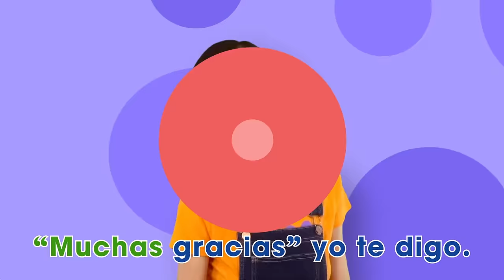"Buen Amigo" - Canción Infantil - ¡Cómo mostrar respeto y cariño a los demás!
Soy un buen amigo

Yo escucho
a mis amigos.
Yo comparto.

Yo escucho
a mis amigos.
Yo comparto.

Cuando yo platico contigo
yo sé que debo escuchar.
Eso hacen los amigos,
los amigos de verdad.

Yo sé compartir contigo
cuando vamos a jugar.

Soy amable
con mis amigos.
Soy paciente.

Soy amable
con mis amigos.
Soy paciente.

“Muchas gracias” yo te digo.
También digo “por favor”.
Si uso palabras amables
todo es mucho mejor.

Cuando aún no es mi turno,
sé que debo esperar.

Yo escucho

a mis amigos.
Yo comparto.

Soy amable
con mis amigos.
Soy paciente.

¡Así son los amigos de verdad!